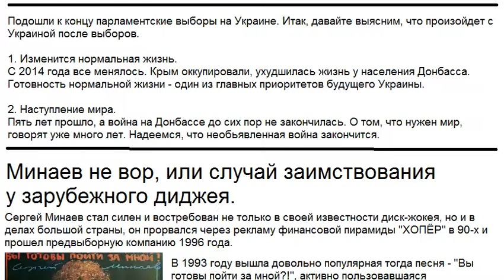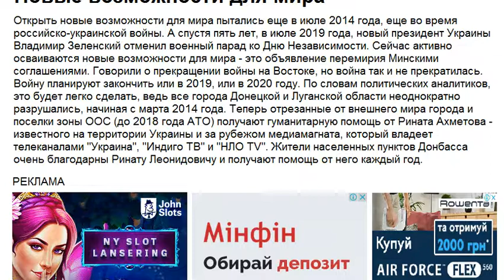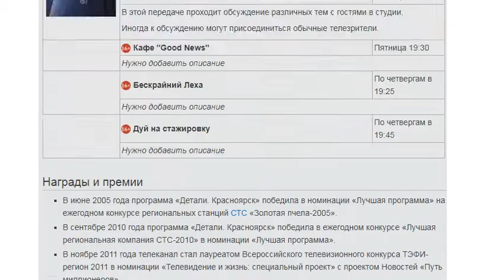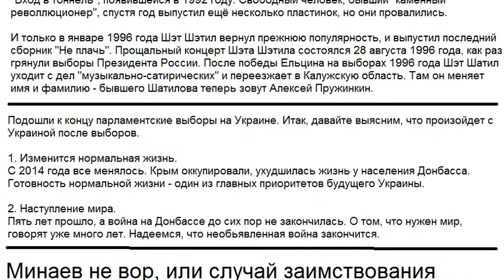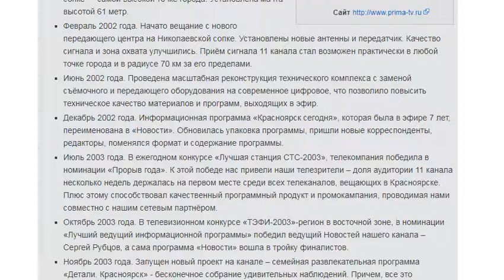Скринергазета 25 июля 2019 года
Не баньте пж. Сам постарался.